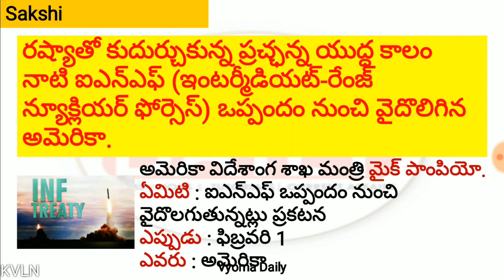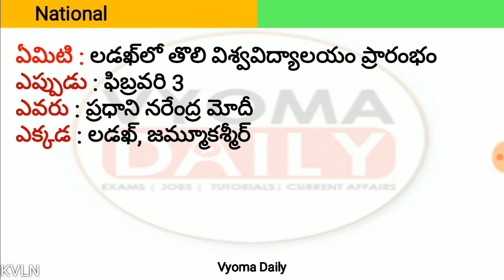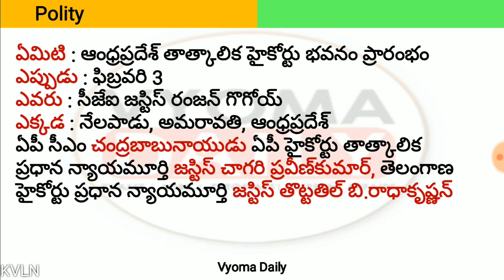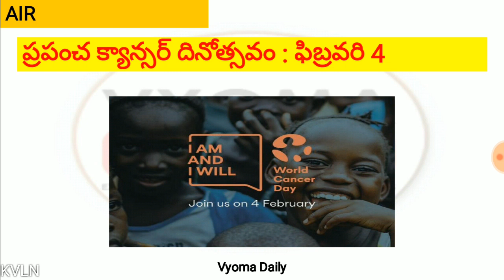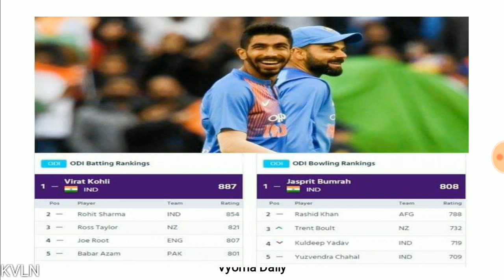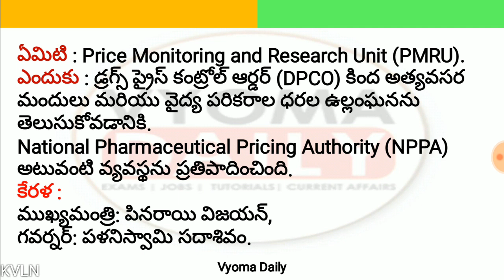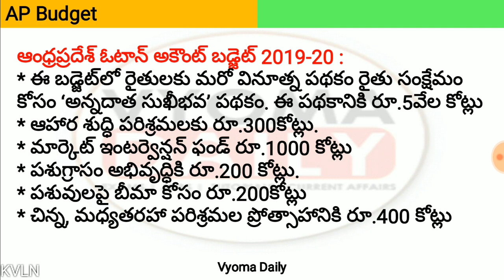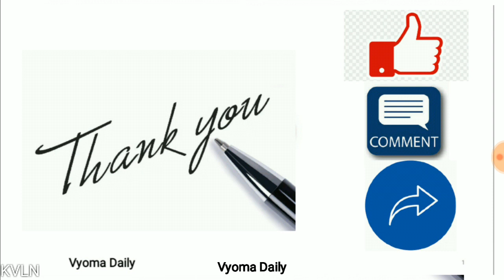Telugu Current Affairs 05 February 2019 | AP, TS Daily Current Affairs in Telugu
Current Affairs in Telugu 05 February  2019 | Important AP, TS Telugu Current Affairs | Daily Telugu Current Affairs Bits for all Competitive exams like APPSC TSPSC Group 1,Group 2,Group 3 and all exams-  తెలుగు కరెంట్ అఫైర్స్-వ్యోమ డైలీ